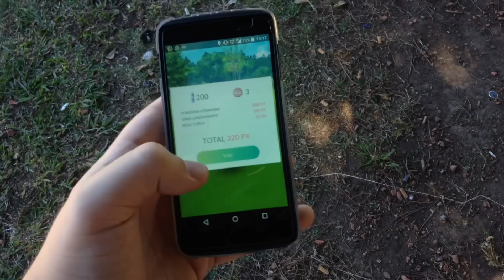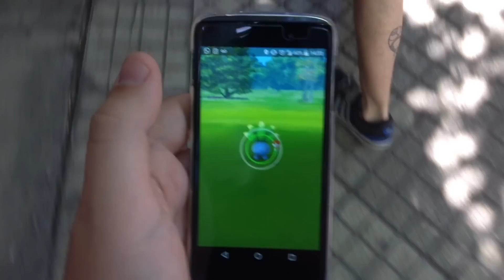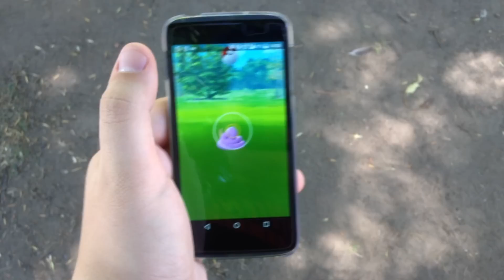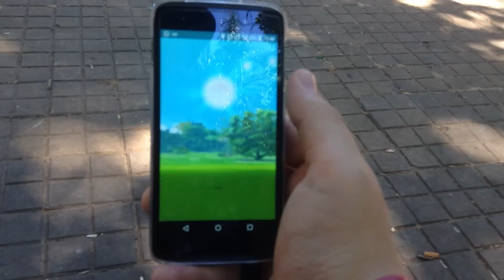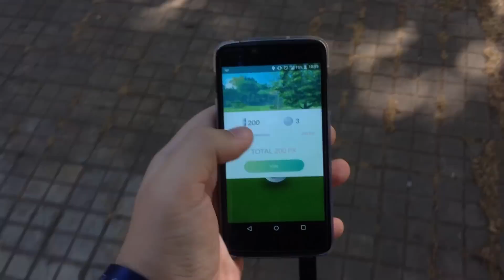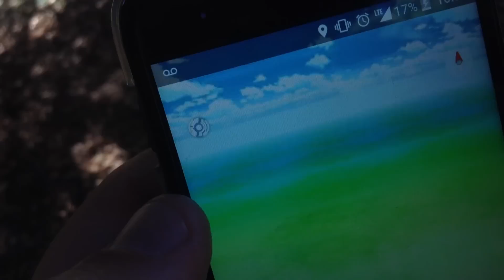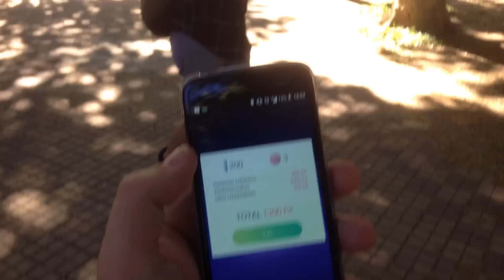ATRAPANDO A DITTO!! | Pokemon Go #7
Llegó Ditto al Pokemon Go! ¿Cómo atraparlo?

Ditto llegó de la forma más inesperada y salimos con 2 amigos a atraparlo! ¿Lo encontraremos?

Gracias por mirar! :D

Canal de TheFeflo!

Instagram de Huffman!

Si les gustó la música, no duden en seguir a Syn Cole!